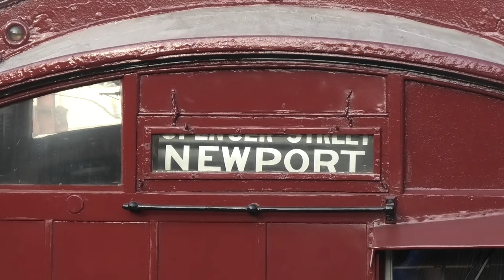Glen Huntly Steam and Tait Suburban Shuttles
In this video, we will see the recent Steamrail Shuttles that shuttled between Glen Huntley and Mordialloc at various locations along the Frankston Line!

Filmed: 17.9.23